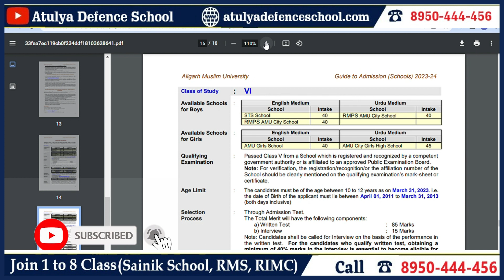AMU 2023-24 | AGE CRITERIA | Registration Portal Open | Complete Detail